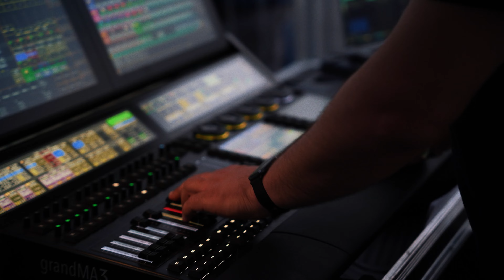After Movie Chipozik 2023